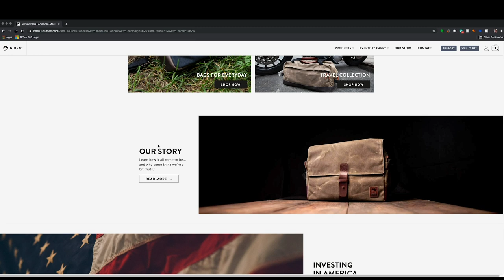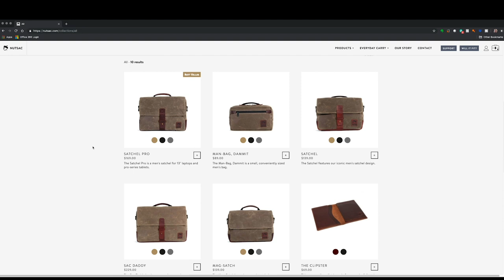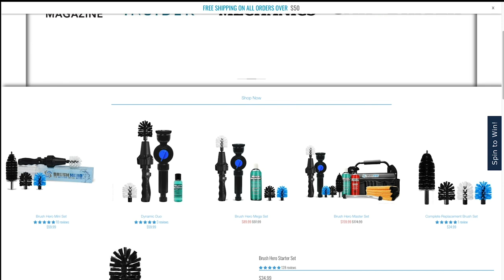Between2Wheels Podcast Ep. 37 How To Plan A Group Ride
Group rides can be a ton of fun; however, they must be planned right, and this video goes over some of the things to consider when planning your next group ride.